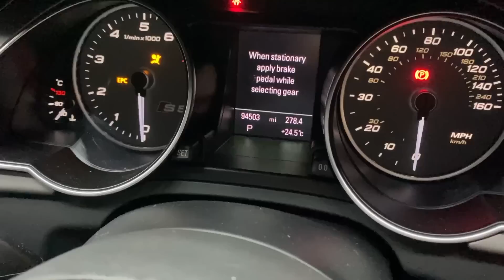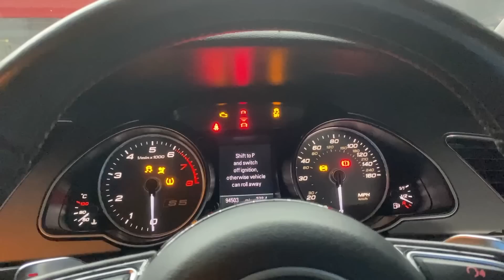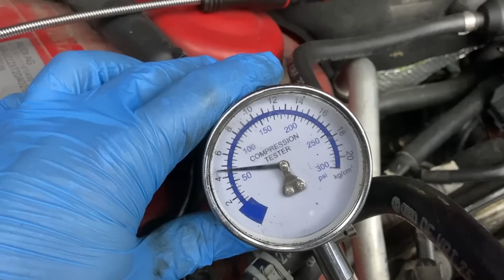Balada o Audi S5, časť prvá.... Čo sa stane ak nebudete servisovať 3.0TFSI?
Ahojte všetci,

vítajte pri ďalšom videu v našej garáži ! V tomto videu nám bola doručená Audi S5 B8.5 z inej garáže kde nájdeme plno šokujúcich veci. Pri našej práci nás vždy dokáže niečo prekvapiť alebo zaskočit.